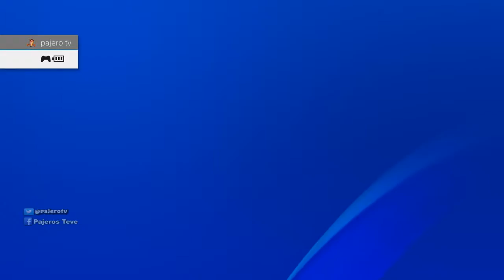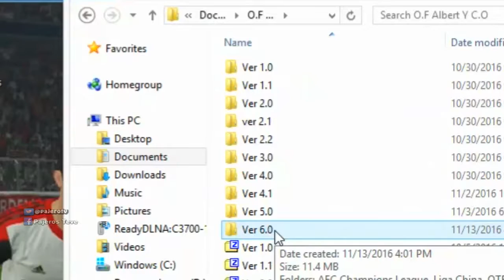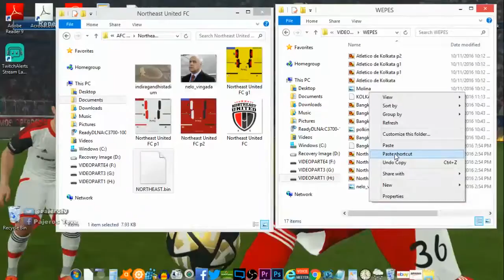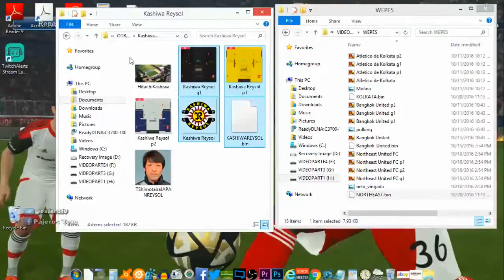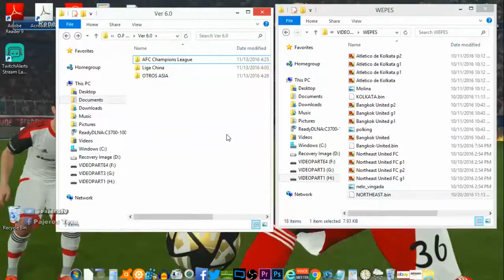PES 17 Instalando O.F(PS4) PART#3 Al Importar Los Bins Se Me Desordenan Los Kits/SOLUCIANALO AQUI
En este video aprenderas a como solucionar cuando solo importas los Bins y se te desconfigura todo de los equipos que importas.